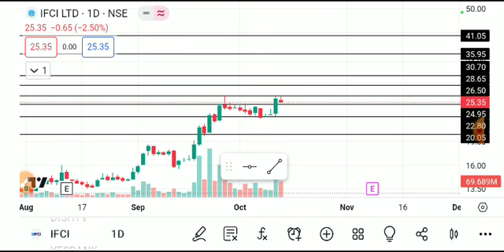IFCI SHARE LATEST NEWS TODAY,IFCI SHARE ANALYSIS,IFCI SHARE TARGEG,IFCI SHARE NEWS TODAY,IFCI SHARE